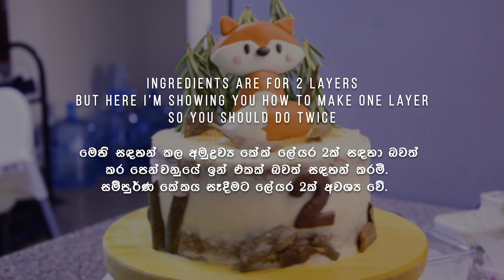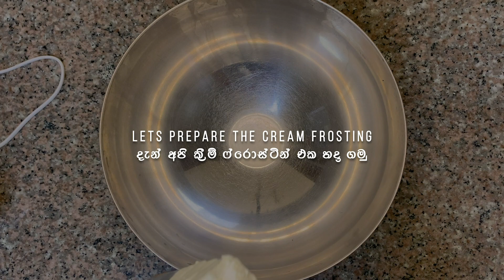Easy no oven carrot cake for your kid's birthday! ඉතා පහසු කැරට් කේක් එකක් ඔබේ දරුවාගේ උපන් දිනයට!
Awesome carrot cake for your kid's birthday!

Ingredients

For Cake Mixer
- Cinnamon powder 4 teaspoon
- 4 large eggs
- Grated carrots 2 cups
- Brown sugar 170g
- Vegetable oil 1 cup
- Nuts(cashew nuts) 100g

For Frosting
- 450g cream cheese
- 1 cup of unsalted butter
- 1 cup of icing sugar
- 2 teaspoon vanilla essence

For Decorating
- Fondant 250g (Approx.)
- Coloring (Pumpkin orange, Chocolate brown, Pink)
- Cinnamon sticks
- Brown sugar
- Rosemary

Special Notes
- You can use almond powder/flour alternative for rice flour.
- You can use cashew nuts, almond nuts, walnuts etc..
- If your kid has nut allergy please avoid putting nuts in to the cake
- As your wish you can use any frosting and decoration method

ඔබේ බබාගේ උපනදිනේට  කැරට් කේක් එකක්

අමු ද්‍රව්‍ය
 - පාන් පිටි 200g
-  හාල් පිටි 120g
- කුරුඳු කුඩු තේ හැඳි 4
- බේකින් පව්ඩර් තේ හැඳි 2
- ලුණු තේ හැන්දක්
- ලොකු බිත්තර 4ක්
- හීනියට ග්‍රේට් කරගත්තු කැරට් කෝප්ප 2ක්
- දුබුරු සීනි 170g
- එළවලු තෙල් කෝප්පයක්
- කජු ඇට 100g

ෆ්රෝස්ටින් එක කේක් එක සරසා ගැනීමට
- ක්‍රීම් චීස් 452g
- ලුනු නැති බටර් කෝප්පයක්
- අයිසින් සීනි කෝප්පයක්
- වැනිලා එසෙන්ස් තේ හැඳි 2

ෆොන්ඩන්ට් (නරියෙක්  ගේ  රුවක් සදා ගැනීමට )
- කලරින්ග් (පම්ප්කින් ඔරේන්ජ්, චොකලට් බ්‍රවුන්, පින්ක්)
- කුරුඳු පොතු
- දුබුරු සීනි
- රෝස්මරි

විශේෂ සටහන්
- ආමන්ඩ් පව්ඩර්/පිටි  හාල් පිටි වලට ආදේශකයක් විදිහට ගන්න පුලුවන්
- කජු ඇට,ආමන්ඩ් ඇට,වෝල් නට් තවත් ඇට වර්ග එක් කල හැක
- ඔබේ දරුවාට ඇට ජාති කෑමෙන් සෑදෙන අසාත්මිකතා ඇත්නම් මතක ඇතුව ඇට වර්ග කේක් එකට එකතු නොකර ගන්න
- කේක් එක සරසා ගැනීමට ඔබට  කැමැති  ෆ්රෝස්ටින් වර්ගයක් බාවිතා කල හැක,කැමති ආකාරයකින් සරසා ගත හැක